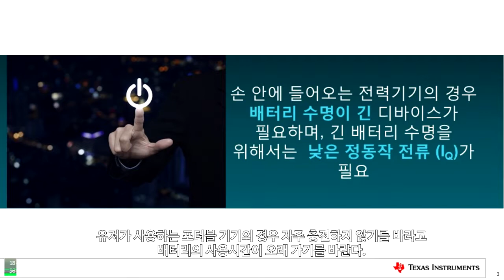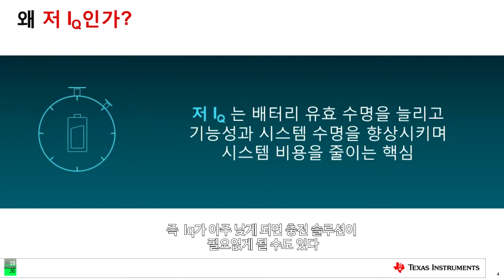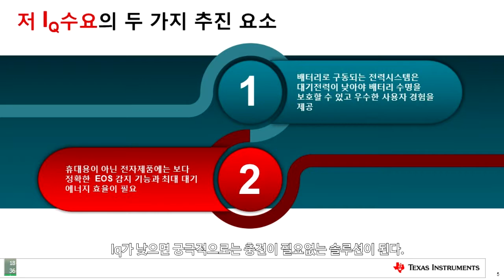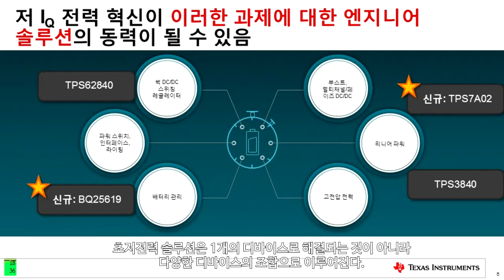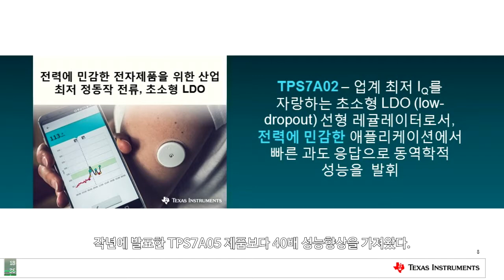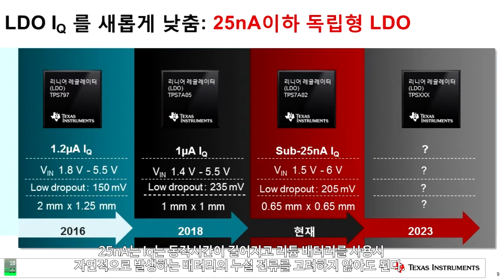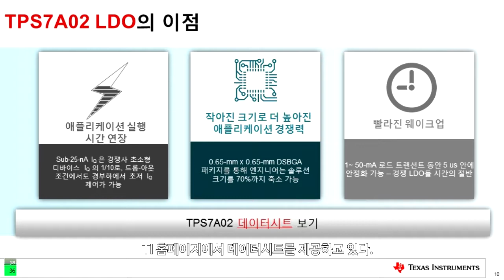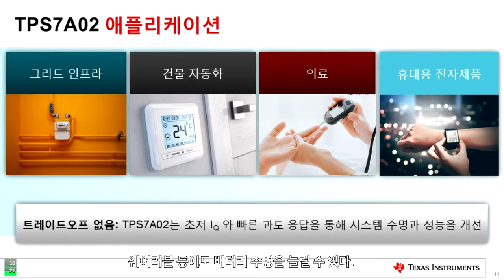최저 Iq 기반의 초소형 LDO 레귤레이터_TPS7A02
TI의 선형 레귤레이터 TPS7A02는 그리드 인프라, 빌딩 자동화, 의료용 장비 및 웨어러블 시장과 같은 전력에 민감한 다양한 고정밀 및 저전력 애플리케이션에서 중요한 설계 과제를 해결할 수 있도록 지원할 것으로 기대된다.